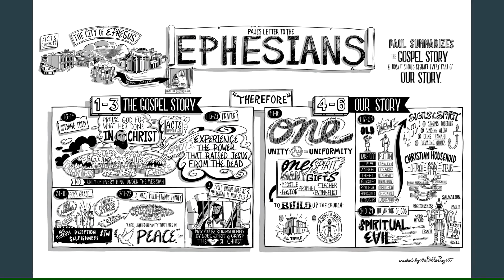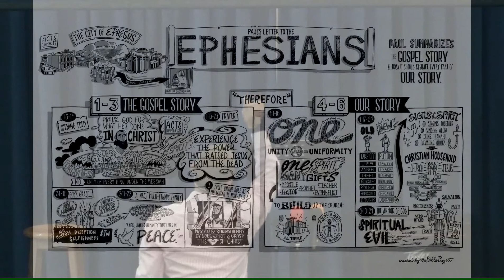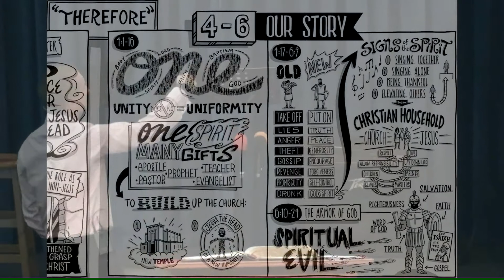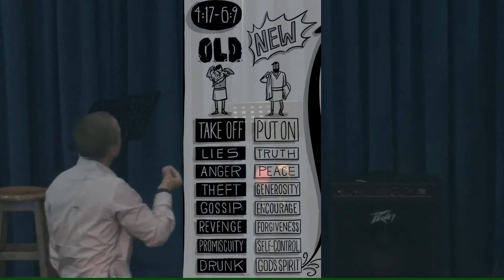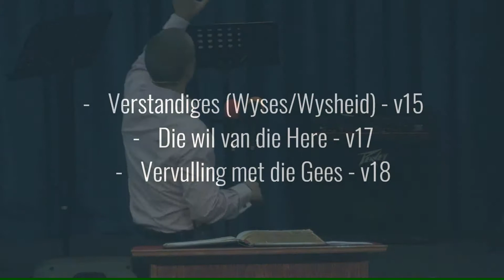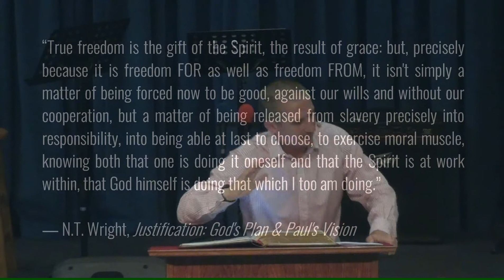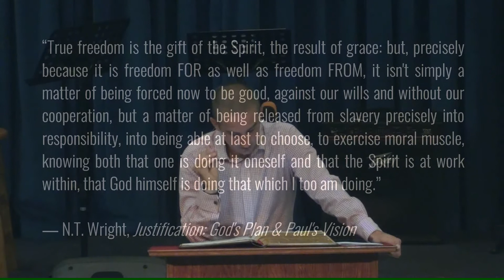02 Skriflesing en Preek tydens Ontmoeting by PVR Gemeenskapskerk op 2020-01-05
Skriflesing en Preek tydens Ontmoeting van PVR Gemeenskapskerk op 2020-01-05
Gelei deur Ryno Meyer
Tema : Dink Terug - Dink Weer No. 4